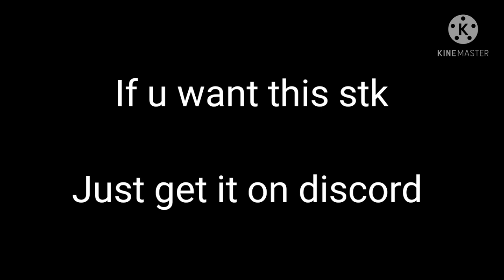Titanus Jirass stk